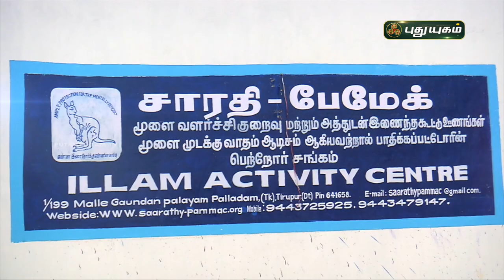சொல் அல்ல செயல்! PROMO | 17/09/2021 | PuthuyugamTV